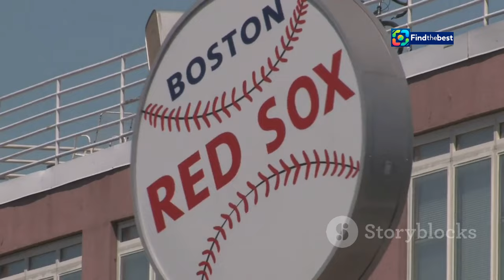محمد نور يوجه رسالة لجماهير الاتحاد بعد الهزيمة أ